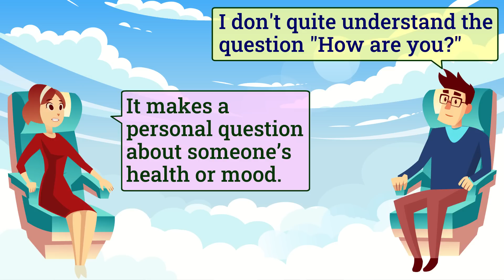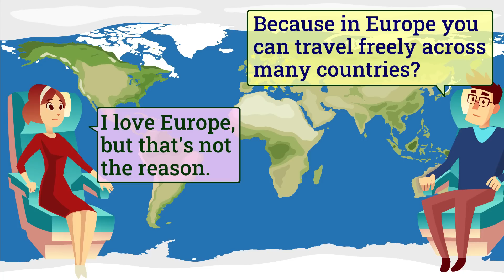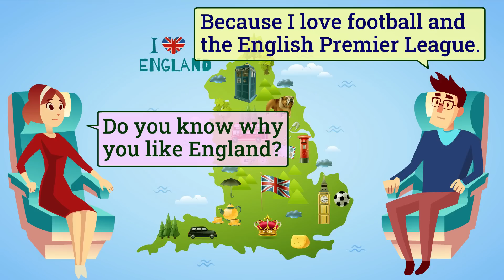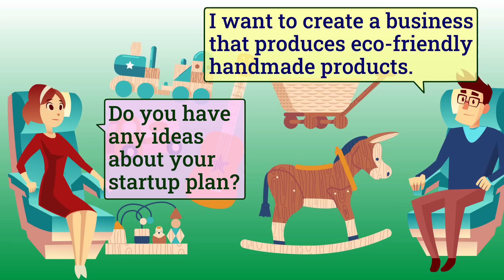Chat with foreigners on the plane | Easy English conversation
You often travel by plane, and often sit next to foreigners but don't know how to start a conversation, the following conversation may be useful to you:
00:00 Getting to know a foreigner
00:39 How Americans greet someone
03:10 Talk to the flight attendant
05:22 Travel abroad
07:01 About work and life
08:50 In-flight meal